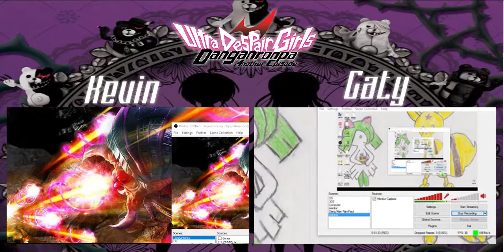Let's Play Danganronpa: Ultra Despair Girls [blind] part 1 - Oohoohoo, I've Come To Kill You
Time for the third Danganronpa game!
Not to be confused with Danganronpa 3, which in itself is not to be confused with Danganronpa V3.

This series is weird.

In this video we start and complete the games prologue.